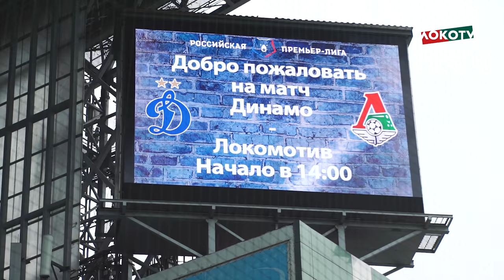LokoLive о дерби ДинамоЛоко // Возвращение Пейчиновича, нашатырный спирт, огненный Кварацхелия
Как добиться эффекта присутствия на матче «Локо», если не получилось быть на стадионе? С помощью LokoLive – конечно же.

Дерби ДинамоЛоко – прямиком из Химок на экраны ваших гаджетов: подготовка команды к матчу с «Динамо», лучшие болельщики на Земле, реакция скамейки и тренерского штаба, огненный Кварацхелия, возвращение Пейчиновича и многое другое.